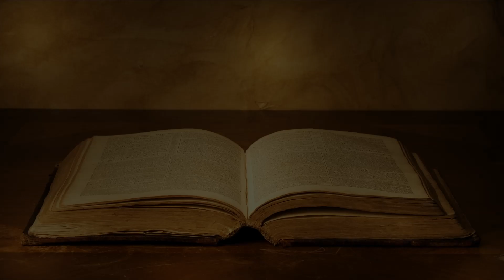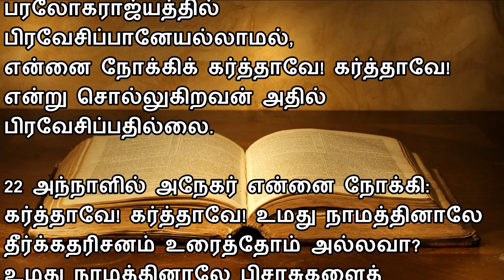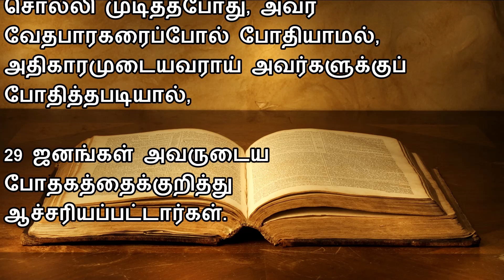மத்தேயு 7 | Matthew 7 | TAMIL BIBLE READING | VISUVASAM TV | விசுவாசம் TV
அதிகாரம் 7

1 நீங்கள் குற்றவாளிகளென்று தீர்க்கப்படாதபடிக்கு மற்றவர்களைக் குற்றவாளிகளென்று தீர்க்காதிருங்கள்.
2 ஏனெனில், நீங்கள் மற்றவர்களைத் தீர்க்கிற தீர்ப்பின்படியே நீங்களும் தீர்க்கப்படுவீர்கள்; நீங்கள் மற்றவர்களுக்கு அளக்கிற அளவின்படியே உங்களுக்கும் அளக்கப்படும்.
3 நீ உன் கண்ணிலிருக்கிற உத்திரத்தை உணராமல், உன் சகோதரன் கண்ணிலிருக்கிற துரும்பைப் பார்க்கிறதென்ன?
4 இதோ உன் கண்ணில் உத்திரம் இருக்கையில் உன் சகோதரனை நோக்கி நான் உன் கண்ணிலிருக்கிற துரும்பை எடுத்துப்போடட்டும் என்று நீ சொல்வதெப்படி?
5 மாயக்காரனே! முன்பு உன் கண்ணிலிருக்கிற உத்திரத்தை எடுத்துப்போடு; பின்பு உன் சகோதரன் கண்ணிலிருக்கிற துரும்பை எடுத்துப்போட வகைபார்ப்பாய்.
6 பரிசுத்தமானதை நாய்களுக்குக் கொடாதேயுங்கள்; உங்கள் முத்துகளைப் பன்றிகள்முன் போடாதேயுங்கள்; போட்டால் தங்கள் கால்களால் அவைகளை மிதித்து, திரும்பிக்கொண்டு உங்களைப் பீறிப்போடும்.
7 கேளுங்கள், அப்பொழுது உங்களுக்குக் கொடுக்கப்படும்; தேடுங்கள், அப்பொழுது கண்டடைவீர்கள்; தட்டுங்கள் அப்பொழுது உங்களுக்குத் திறக்கப்படும்.
8 ஏனென்றால், கேட்கிற எவனும் பெற்றுக்கொள்ளுகிறான்; தேடுகிறவன் கண்டடைகிறான்; தட்டுகிறவனுக்குத் திறக்கப்படும்.
9 உங்களில் எந்த மனுஷனானாலும் தன்னிடத்தில் அப்பத்தைக்கேட்கிற தன் மகனுக்குக் கல்லைக் கொடுப்பானா?
10 மீனைக்கேட்டால் அவனுக்குப் பாம்பைக்கொடுப்பானா?
11 ஆகையால், பொல்லாதவர்களாகிய நீங்கள் உங்கள் பிள்ளைகளுக்கு நல்ல ஈவுகளைக் கொடுக்க அறிந்திருக்கும்போது, பரலோகத்திலிருக்கிற உங்கள் பிதா தம்மிடத்தில் வேண்டிக்கொள்ளுகிறவர்களுக்கு நன்மையானவைகளைக் கொடுப்பது அதிக நிச்சயம் அல்லவா?
12 ஆதலால், மனுஷர் உங்களுக்கு எவைகளைச்செய்ய விரும்புகிறீர்களோ, அவைகளை நீங்களும் அவர்களுக்குச் செய்யுங்கள்; இதுவே நியாயப்பிரமாணமும் தீர்க்கதரிசனங்களுமாம்.
13 இடுக்கமான வாசல் வழியாய் உட்பிரவேசியுங்கள்; கேட்டுக்குப் போகிற வாசல் விரிவும், வழி விசாலமுமாயிருக்கிறது; அதின் வழியாய்ப் பிரவேசிக்கிறவர்கள் அநேகர்.
14 ஜீவனுக்குப் போகிற வாசல் இடுக்கமும், வழி நெருக்கமுமாயிருக்கிறது; அதைக் கண்டுபிடிக்கிறவர்கள் சிலர்.
15 கள்ளத்தீர்க்கதரிசிகளுக்கு எச்சரிக்கையாயிருங்கள்; அவர்கள் ஆட்டுத்தோலைப் போர்த்துக்கொண்டு உங்களிடத்தில் வருவார்கள்; உள்ளத்திலோ அவர்கள் பட்சிக்கிற ஓநாய்கள்.
16 அவர்களுடைய கனிகளினாலே அவர்களை அறிவீர்கள்; முட்செடிகளில் திராட்சப்பழங்களையும், முட்பூண்டுகளில் அத்திப்பழங்களையும் பறிக்கிறார்களா?
17 அப்படியே நல்ல மரமெல்லாம் நல்ல கனிகளைக் கொடுக்கும்; கெட்ட மரமோ கெட்ட கனிகளைக் கொடுக்கும்.
18 நல்ல மரம் கெட்ட கனிகளைக் கொடுக்கமாட்டாது; கெட்ட மரம் நல்ல கனிகளைக் கொடுக்கமாட்டாது.
19 நல்ல கனி கொடாத மரமெல்லாம் வெட்டுண்டு அக்கினியிலே போடப்படும்.
20 ஆதலால், அவர்களுடைய கனிகளினாலே அவர்களை அறிவீர்கள்.
21 பரலோகத்திலிருக்கிற என் பிதாவின் சித்தத்தின்படி செய்கிறவனே பரலோகராஜ்யத்தில் பிரவேசிப்பானேயல்லாமல், என்னை நோக்கிக் கர்த்தாவே! கர்த்தாவே! என்று சொல்லுகிறவன் அதில் பிரவேசிப்பதில்லை.
22 அந்நாளில் அநேகர் என்னை நோக்கி: கர்த்தாவே! கர்த்தாவே! உமது நாமத்தினாலே தீர்க்கதரிசனம் உரைத்தோம் அல்லவா? உமது நாமத்தினாலே பிசாசுகளைத் துரத்தினோம் அல்லவா? உமது நாமத்தினாலே அநேக அற்புதங்களைச் செய்தோம் அல்லவா? என்பார்கள்.
23 அப்பொழுது, நான் ஒருக்காலும் உங்களை அறியவில்லை. அக்கிரமச் செய்கைக்காரரே, என்னைவிட்டு அகன்று போங்கள் என்று அவர்களுக்குச் சொல்லுவேன்.
24 ஆகையால், நான் சொல்லிய இந்த வார்த்தைகளைக் கேட்டு, இவைகளின்படி செய்கிறவன் எவனோ, அவனைக் கன்மலையின்மேல் தன் வீட்டைக் கட்டின புத்தியுள்ள மனுஷனுக்கு ஒப்பிடுவேன்.
25 பெருமழை சொரிந்து, பெருவெள்ளம் வந்து, காற்று அடித்து, அந்த வீட்டின்மேல் மோதியும் அது விழவில்லை; ஏனென்றால் அது கன்மலையின்மேல் அஸ்திபாரம் போடப்பட்டிருந்தது.
26 நான் சொல்லிய இந்த வார்த்தைகளைக் கேட்டு, இவைகளின்படி செய்யாதிருக்கிறவன் எவனோ, அவன் தன் வீட்டை மணலின்மேல் கட்டின புத்தியில்லாத மனுஷனுக்கு ஒப்பிடப்படுவான்.
27 பெருமழை சொரிந்து, பெருவெள்ளம் வந்து, காற்று அடித்து, அந்த வீட்டின்மேல் மோதினபோது அது விழுந்தது; விழுந்து முழுவதும் அழிந்தது என்றார்.
28 இயேசு இந்த வார்த்தைகளைச் சொல்லி முடித்தபோது, அவர் வேதபாரகரைப்போல் போதியாமல், அதிகாரமுடையவராய் அவர்களுக்குப் போதித்தபடியால்,
29 ஜனங்கள் அவருடைய போதகத்தைக்குறித்து ஆச்சரியப்பட்டார்கள்.